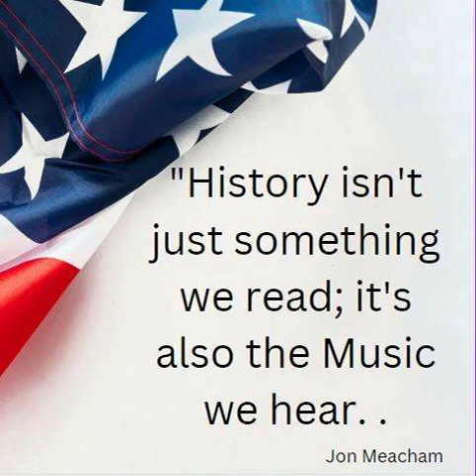Chapman Robert's America the Beautiful a Veteran's Day Tribute. Recorded at Spahn Music studio 2022.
CREDITS
Musical Concept - Rosena M. Hill-Jackson
Arrangement - Eugene Gwozdz
Orchestration - Eugene Gwozdz & Tom Spahn
Vocals and Vocal Arrangement - Chapman Roberts
First Performance of this arrangement Sept 11 Memorial Mass 2011